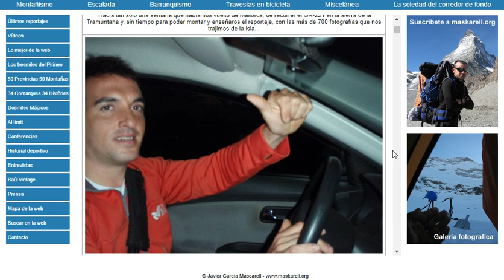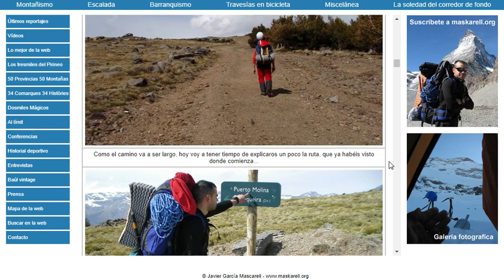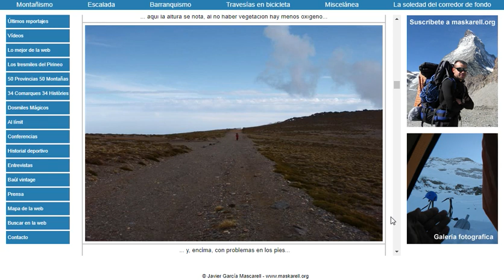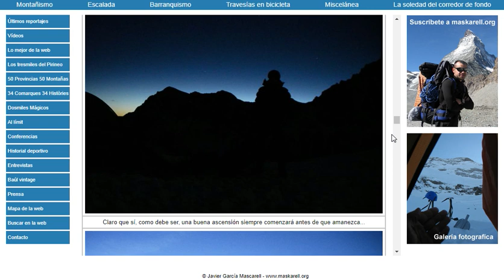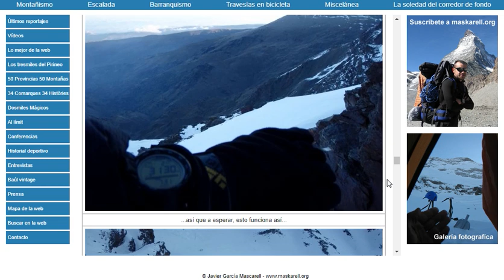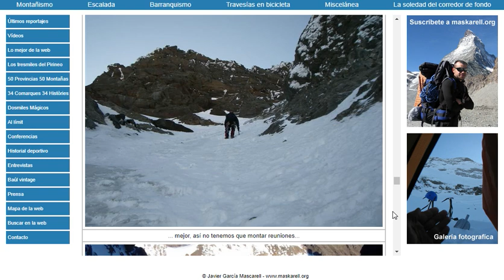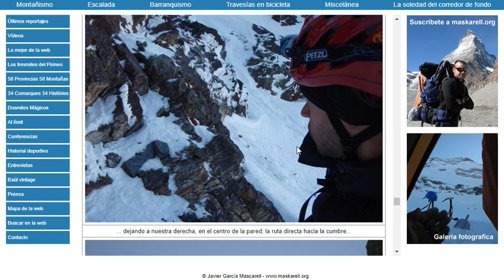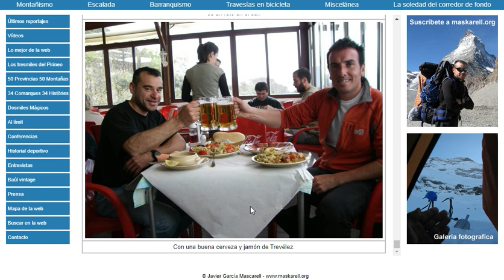Cara Norte del Mulhacén Canuto Central